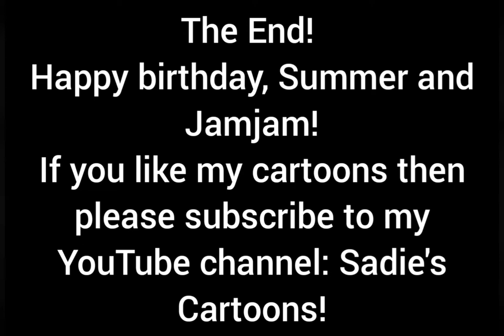Puffyland: Summer and Jamjam's Birthday!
Today is Summer and Jamjam's Birthday! They are so excited and they want to have a party with all their friends!

Chapters

0:00 Intro.

0:38 Summer and Jamjam wake up.

1:03 Bops comes along!

1:25 Meet the Singettes!

1:48 The Singettes sing "Happy birthday Summer and Jamjam too!"

2:52 meet all of Summer and Jamjam's Friends.

3:06 Mimi likes the presents!

3:28 Never tell Mimi off!

3:43 Dennis farts!

3:51 Summer and Jamjam open their birthday presents.

4:46 Don't open it, Joey!

5:04 Saying thank you to everyone.

5:37 The Birthday cake.

5:54 What a Mess!

6:07 Blowing out the Candles.